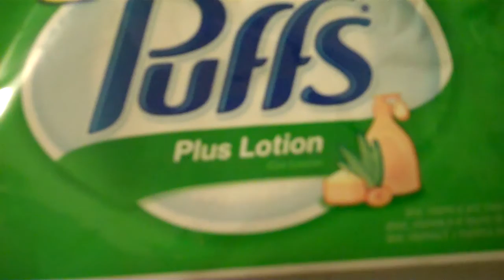10/14/10-I hate colds and this isn't an ad placement for Puffs.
Dying at work today so they sent me home early.  Bleargh.  Check out Wheezy Waiter on being sick:

Sniff.